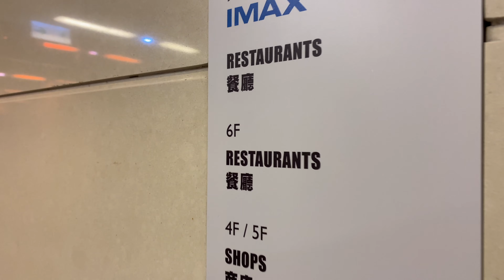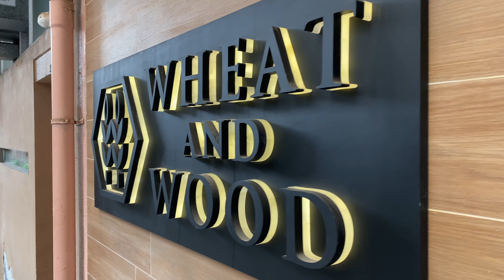Udon Restaurants and Board Game Cafés - A Chilled Day in Hong Kong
Sooo we were meant to be in the Philippines this weekend but our flights were cancelled coronavirus. Fortunately we live in a place that constantly surprises us with all its hidden gems. We highly recommend both Marugame for noodles and Wheat and Wood for board games.